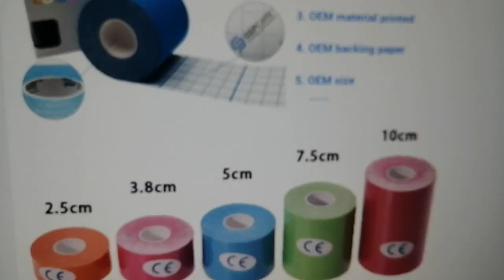Usine bandes kinésiologie sportive prédécoupées en Chine Bande de kinésiologieRouleaux kinésiologie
2/6/8/9 Pcs Pain Relief Patches Cross tape

MATERIAL：
Fabric:97% Combed Cotton + 3% Dupont Spandex
Fabric:97% Combed Rayon + 3% Dupont Spandex
Fabric:97% Combed Nylon + 3% Dupont Spandex
Glue:customized  Medical Acrylic Glue
FEATURE：
1,Water proof and sweat proof, 70% water proof (Level 3)
2,Soft cloth
3,Sticky, more than 7 days.
（Glue Strength : 5N/cm, DOUBLE THAN Normal Tape）
4,Hypoallergenic (Medical Acrylic Glue)
5,Elasticity ≥160%
FUNCTION
1,Fascia diversion
2,Strengthen and relax the muscle
3,Promote the blood circulation
4,Lymph diversion
5,Reduce sore and pain
6,Enhance athletic performance
FREE SAMPLES：Avaliable
CAPACITY：10000rolls/day,China|Chinese||Factory|Manufacturer|Supplier|Company|
Free Sample Pre Cut Athletic 5cmX5m Kinesiology Tape adhesive tape for sport,does walmart sell kinesiology tape,Factory price 2.5cm*4.5m Cohesive Wrap Bandages Finger Tape For Protection
3mtm adhesive transfer tape 7952mp,Fashion Cohesive Tape,wound care dressing comparison chart
OEM New Arrival Camouflage Woven Stretch Sport Kinesiology Tape non woven cohesive bandage adhesive sports bandage,adhesive tape bandage,Animals Bandage
adhesive tape at walmart,Colorful Sport Elastic Wrap Tape Self Adhesive Bandage 4.5m Elastoplast For Knee Support Pads Finger Ankle Palm Shoulder,kinesio tape 3m
sports tape achilles tendon,is body tape waterproof,Waterproof Pre Cut Sports
kinesio tape down syndrome,OEM/ODM Kinetic Sports Tape Body Tape Breathable Muscle Waterproof safety therapy Physiotherapy Kinesiology Tape,Strapping Athletic Adhesive Plaster Kinesiology Tape Adhesive Tape Medical Cotton Tape
compression foam bandage,kinesiology tape for shin splints,support sports tape
2021 hot sale breathable portable bandage special medical orthopedic adhesive bandage,2 sports tape,kinesio tape heel pain
Anthrive Hot-selling CE ISO Certificates Ice Cohesive Bandage Ace Cold Elastic Cooling Bandage For Muscle Recovery,Muscle Pain Relief Tape,Kinesiology Breathable Waterproof Athletic Recovery Sports Tape Knee Muscle paste Pain Relief elastic
Kinesiology Tape Waterproof,Colorful Aupcon Kinesiology Tape 5cm*5m Athletic Sports Bandage,Nylon Kinesiology Tape
High Quality High Quality Sports Tape,Bandage For Horse,what is the secondary dressing in wound care
EONBON First Aid Tape Athletic Sports Wrap T